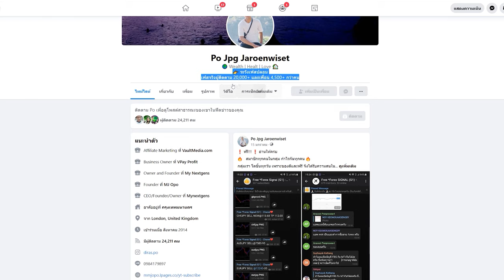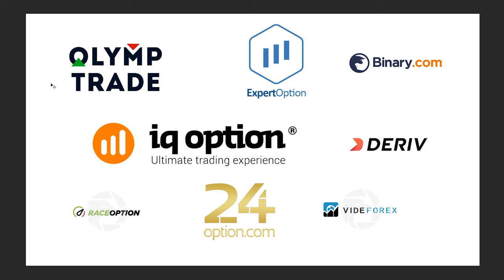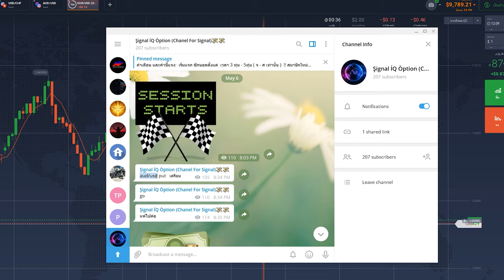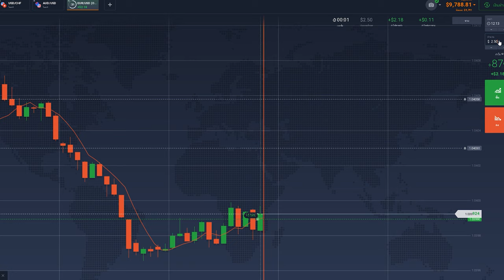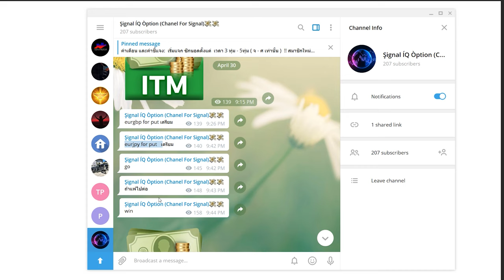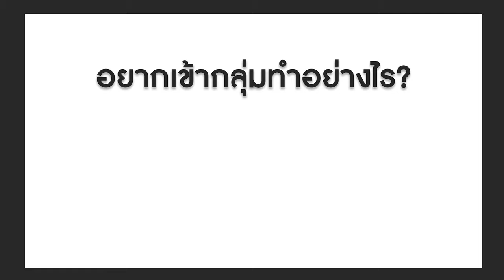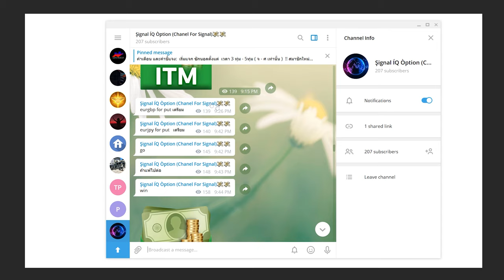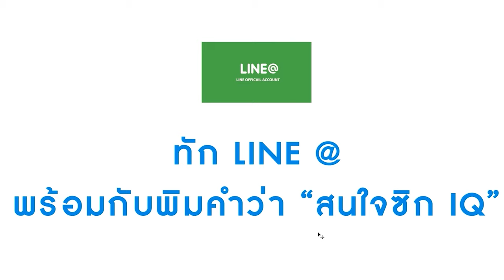Signal ใช้สำหรับ Broker ไหน ถึงจะดีที่สุด??